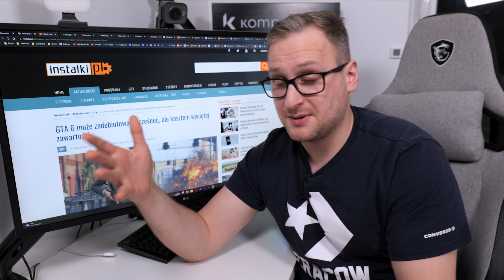GTA 6 zadebiutuje szybciej!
ZOSTAW SUBA!